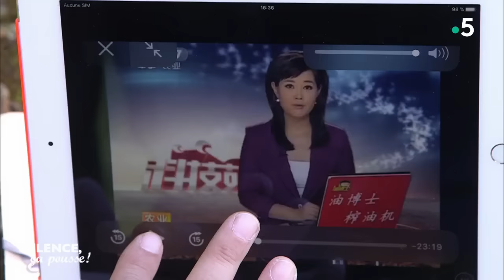Découverte : la culture de la morille - Silence, ça pousse !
Découverte : la culture de la morille